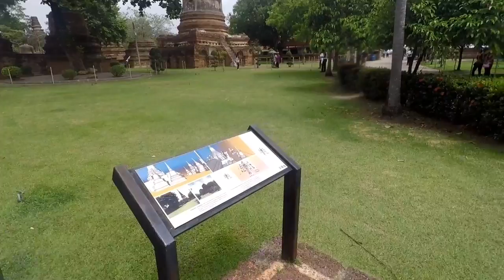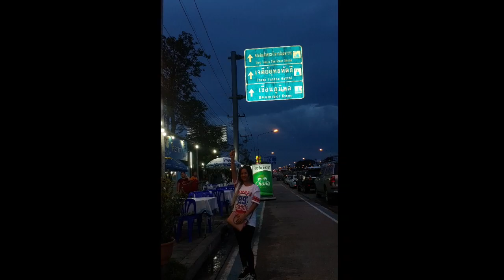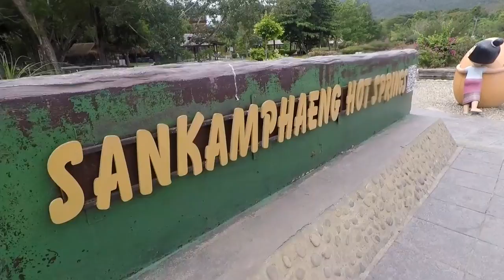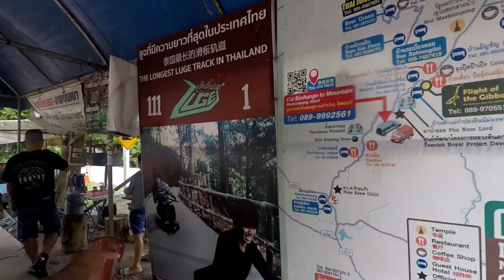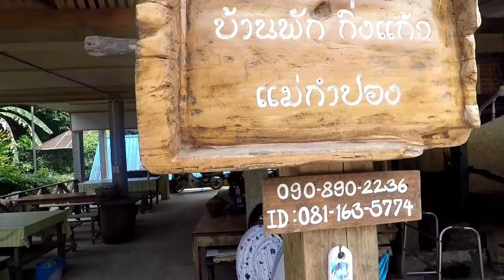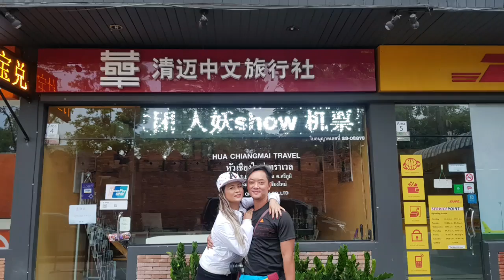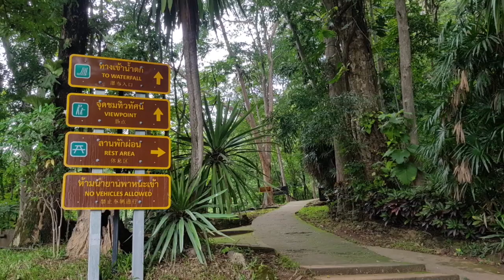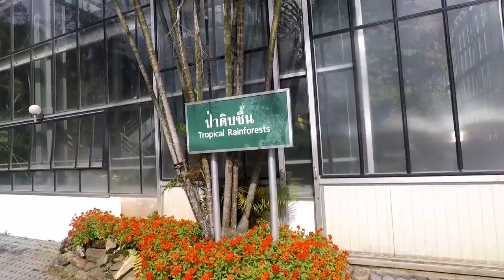Thai lan 6/2019